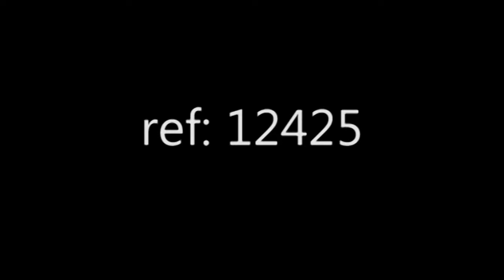Window display : White Léonardo toys bag - Animated figure - automate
For all your windows display think to our animated figures white Léonardo toys bag to animated shopping malls, retail stores, government centres such as city halls, hotels, restaurants, museums, amusement parks, event venues, and more.

Number : 12425
Size : 71 x 38 x 76 cm

Michel Taillis Création, now known as Atelier Michel Taillis, is a French artisan firm that manufactures animated figures to decorate and add visual interest to store display windows, stands and any other premises requiring presentations with special appeal. The company’s animated figures are perfect for shopping malls, retail stores, government centres such as city halls, hotels, restaurants, museums, amusement parks, event venues, and more.

The company, founded by Michel Taillis more than 25 years ago, is set in the heart of Normandy, between Rouen and Dieppe.

Today, Atelier Michel Taillis has grown into a team of men and women who are utterly devoted to their trades – mechanic, electrician, seamstress, carpenter – and invested in designing and manufacturing high-quality, animated characters.

Atelier Michel Taillis is the animated figures leader in France and, having earned renown in many countries around the world, the company now exports to Europe, Latin America, Russia, Asia, Australia and beyond.  As the perfect partner for display professionals and event organisers, Atelier Michel Taillis offers a wide variety of creations to energise displays of all kinds, bringing the charm of movement to mobilise sales.

Our sales team is here for you, ready to offer you whatever guidance you need, and Carole and Virginie will carefully help calculate your budget for your display plans.

Sale: Our sales catalogue lists more than 230 articles.

Rental: We have a stock of animated figures and objects available for hire in France, Belgium and the United Kingdom. Our rental animated figures are inspected and approved for hire before they leave our warehouse and again when they are returned.

Custom creations: Whatever your company or project, Atelier Michel Taillis can help make it possible by creating tailor-made animated figures that will delight your customers or audience. Our staff will do their utmost to design the figures, find the suppliers and create the mechanical elements that will make the plans you’ve dreamed of a creative reality.